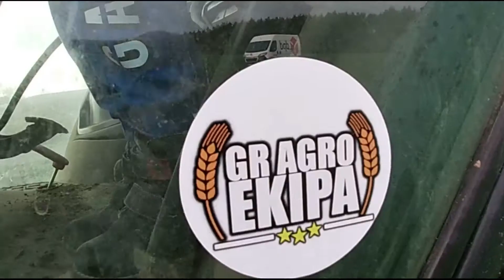Opryski 2020 DF + Krukowiat goliat plus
Witam wszystkich!  Na taką szarą mokrą nudną niedziele daję wam coś na poprawę humoru. Miłego oglądania